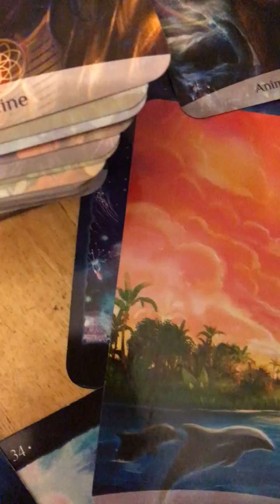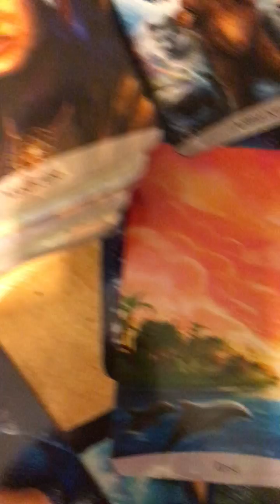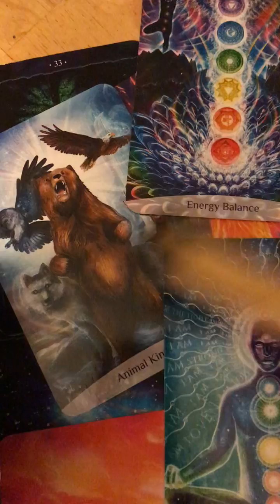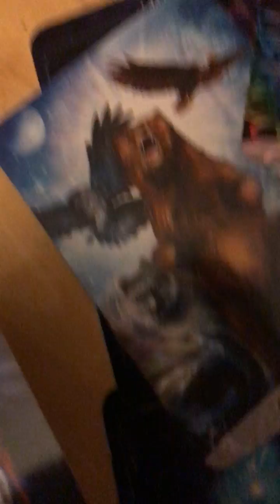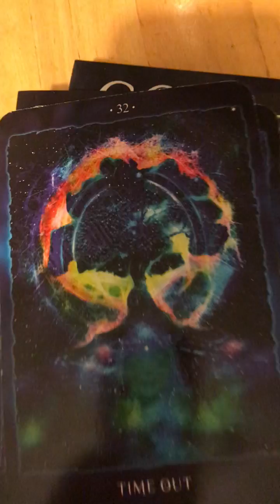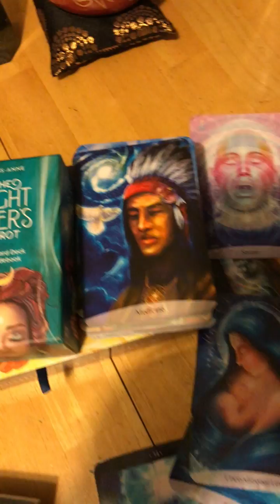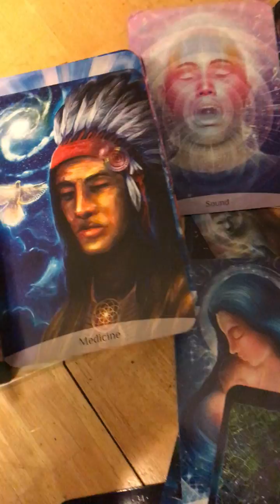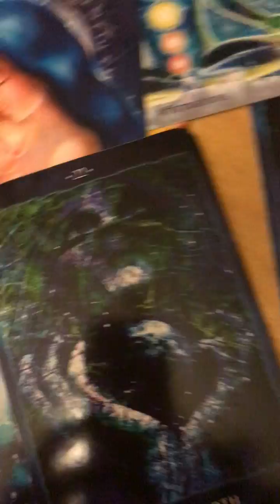SURRENDER & ALIGN w/UNCONDITIONAL LOVE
December 21 chakras alignment happens with this frequency shift, these ships and Star brothers and sisters are sending in this frequency for us for our ascension! Tap in, sought through Prayer and Meditation 🧘‍♀️ we are connected into the Christ Consciousness, we are the light we are the Love we are the Christ Consciousness and our Souks are feeling and hearing this vibration coming in. Mr ButterBud channel had played a Video of the sky and played the Frequency that they emit to us who are awake and are seeing and feeling these shifts. I felt so bad for not remembering his channel since that was the jumping off point for this reading and it completely resonated with me with the frequency shift that’s happening to Mother Earth and us! Not all will feel this at a higher level, some will fight it bc they’re not innerstanding this change and the world leaders are really trying to prevent this ascension, but they can’t it’s impossible! Creator, God, our Heavenly Mother LOVES US! She holds us close and protects us from things we cannot see and things we cannot understand but we came here for her and it’s all happening now! Stay in your LOVE frequency, you are the Divine Spark, you are Divine light and you are Divine LOVE, their is no separation, it’s just this 3D world that makes you feel this way